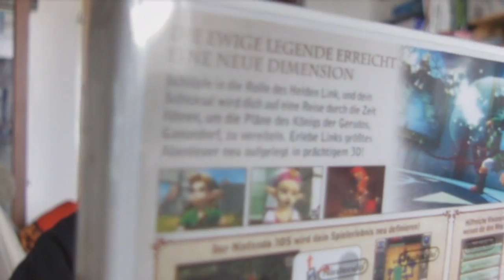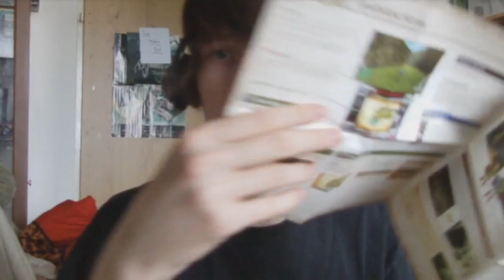The Legend of Zelda Ocarina of Time 3D Unboxing ( 3DS ) - Deutsch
Awesome Game *_*

Ich hatte mich sooo sehr drauf gefreut ey *-*

Es ist ein Must Have für 3DS Besitzer ^^